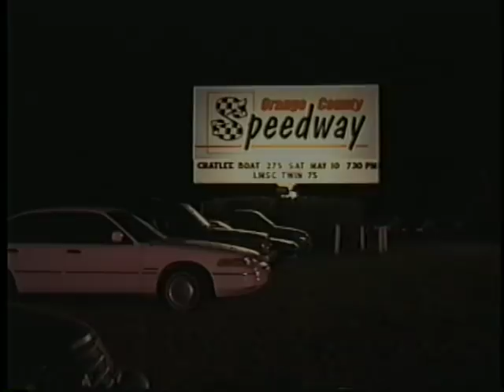Go Fast, Turn Left Documentary Trailer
Documentary film journeys to the grassroots of stock car racing in Rougemont, NC. Drivers, their families, and track officials share insights into the challenges and rewards of competing in the minor leagues of stock car racing and celebrate the history of racing at one of the fastest 3/8 mile tracks in the east.